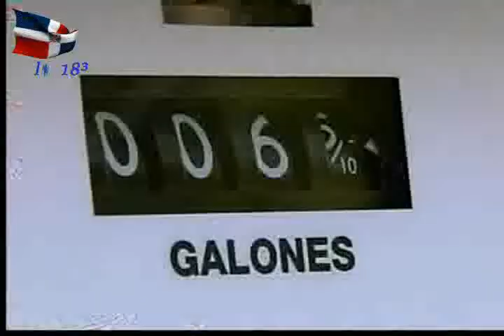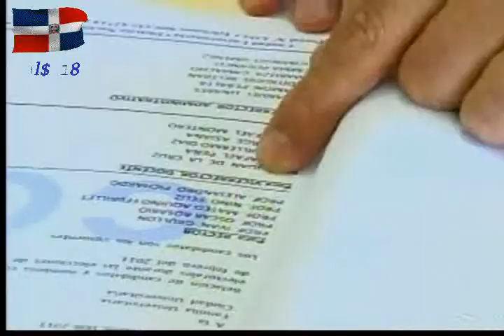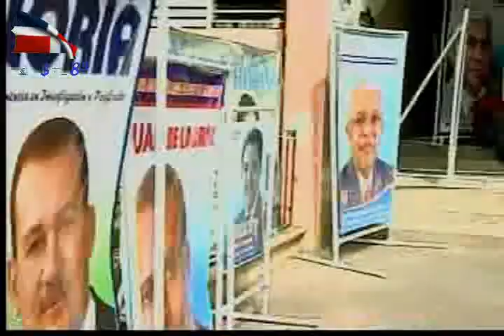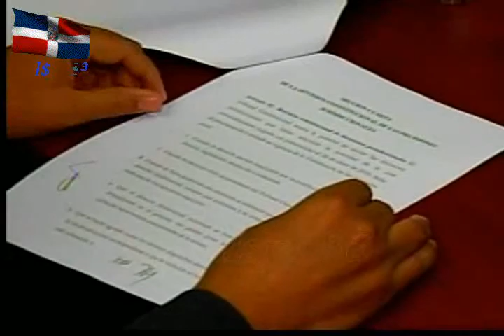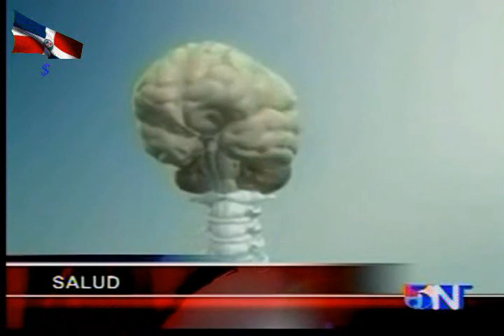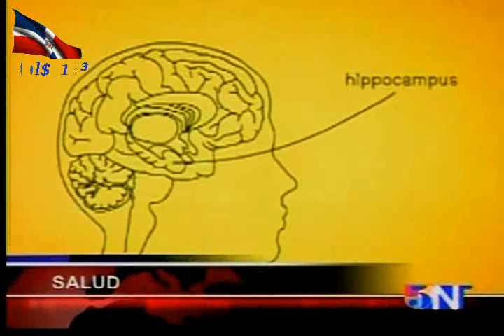NOTICIAS TELEMICRO 85.avi